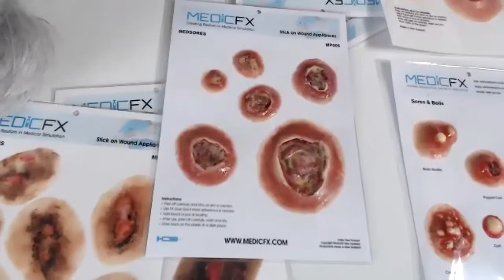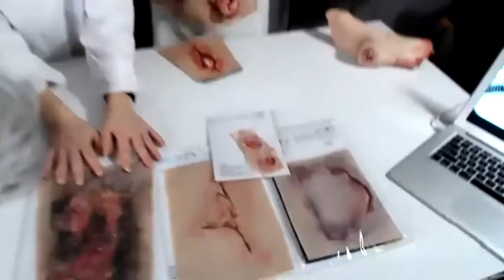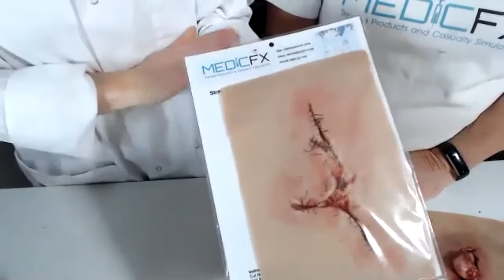MEDICFX - Intro to our products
This video was created for the Sim Ghost 2020 event.